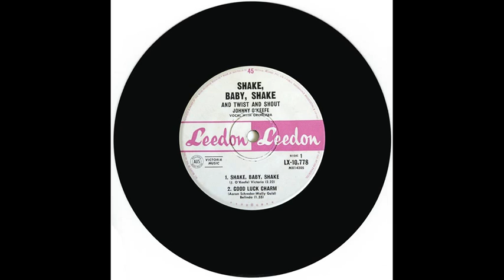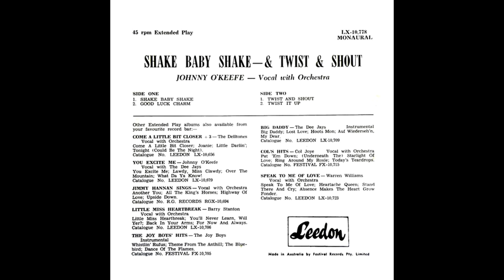Johnny O'Keefe - Twist & Shout - EP (1964)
"Shake Baby Shake"/"Good Luck Charm" Reached #21 Sydney #8 Melbourne #21 Brisbane #26 Adelaide  while "Twist It Up" peaked at #44 with "Twist And Shout"  #27